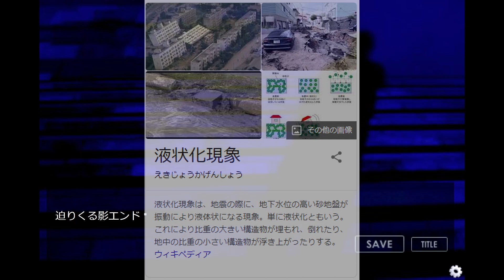知らない駅で降りたら家に帰れなくなった…■ホラーノベルゲーム「夜道」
都市伝説の「きさらぎ駅」っぽい雰囲気のひんやりしたホラーノベル！好きなエンディングは、彷徨の夜道エンド。
ゲームのダウンロードは下記より！